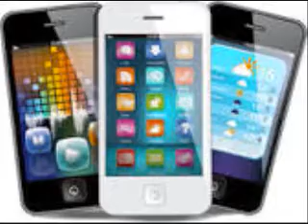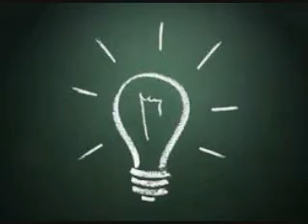Peter Delloro Narrations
This is a video version of a recent voice over demo